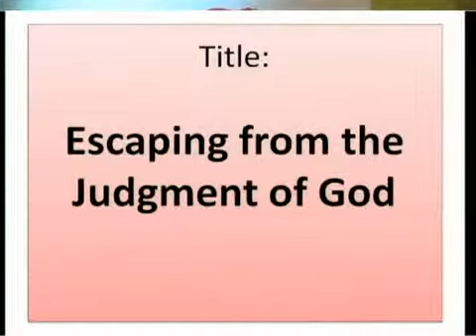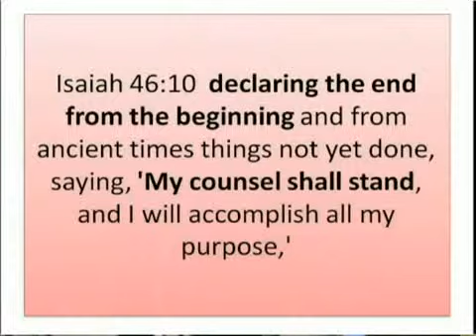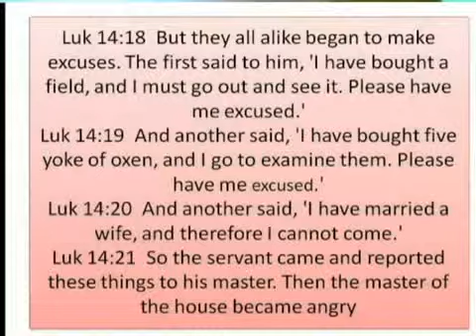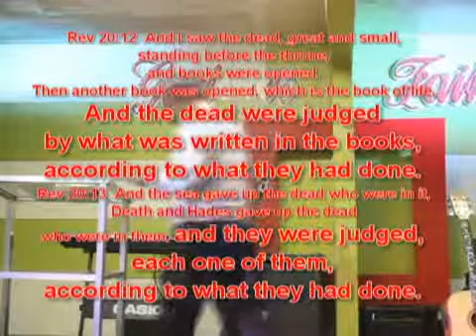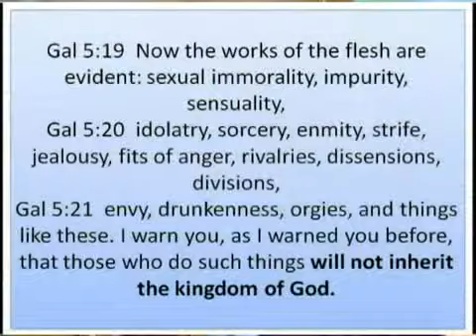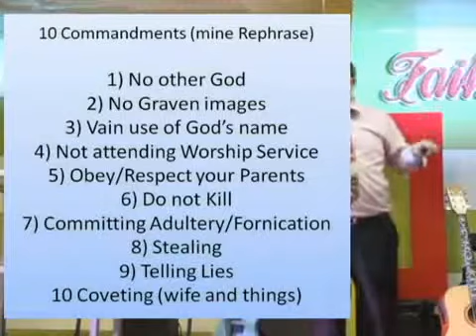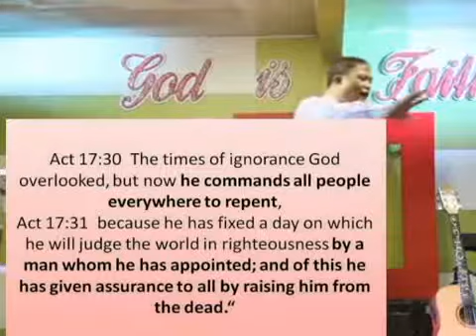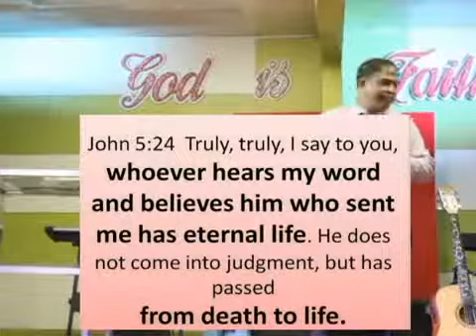Exposition of Rom 2:1-5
Escaping from the Judgment of God